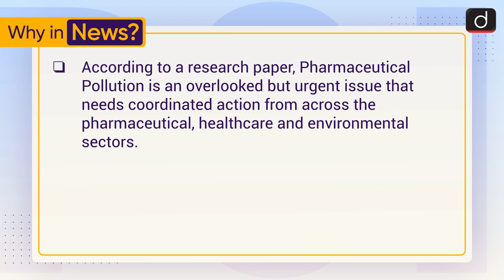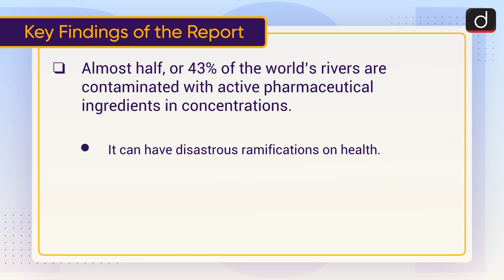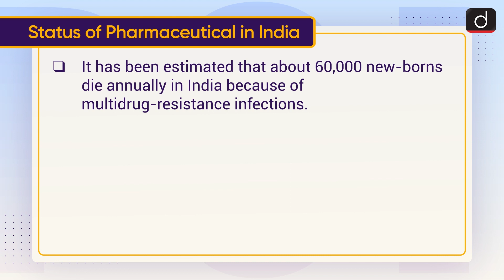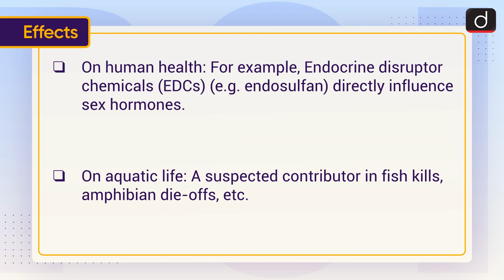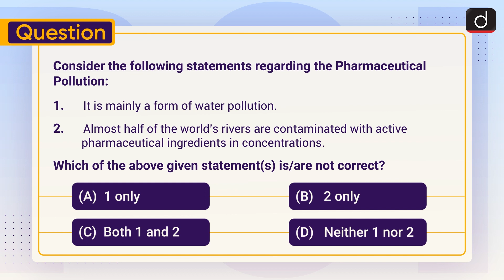Pharmaceutical Pollution: Drug Pollution - To The Point | Drishti IAS English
Key Findings of the Report

What is Pharmaceutical or Drug Pollution?

Status of Pharmaceutical in India

Effects